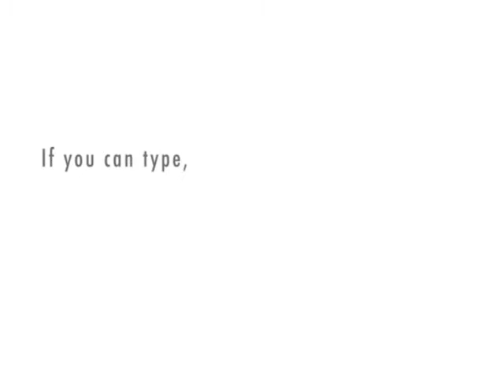a fart for some action